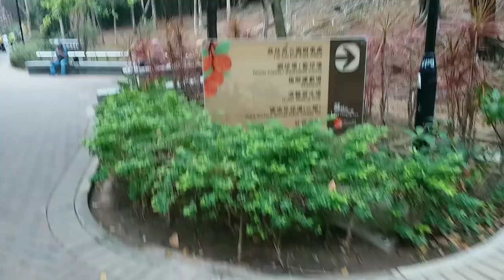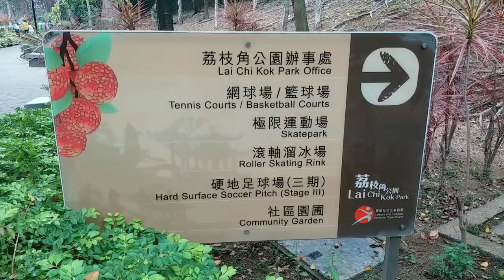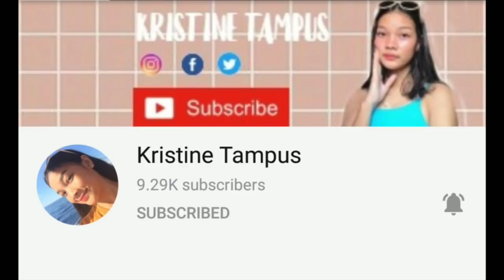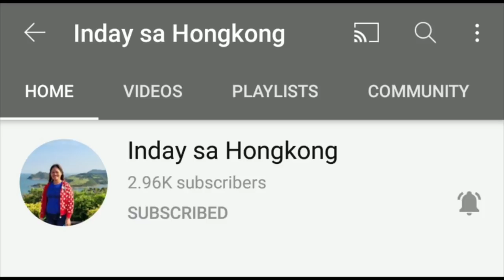LAI CHI KOK PARK, HONGKONG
Lai Chi Kok Park, is surprisingly a beautiful place, with beautiful green plants, flowers and trees, which have been planted in a nice and tastefully way,